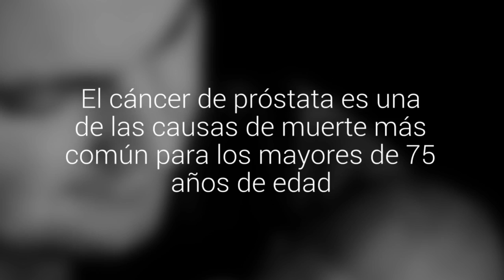Cuatro exámenes que todo hombre debe realizarse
Los expertos recomiendan hacerse un chequeo cada cinco años antes de los 30 años y cada dos, antes de cumplir los 40.  El cáncer de próstata es una de las causas de muerte más común para los mayores de 75 años de edad.